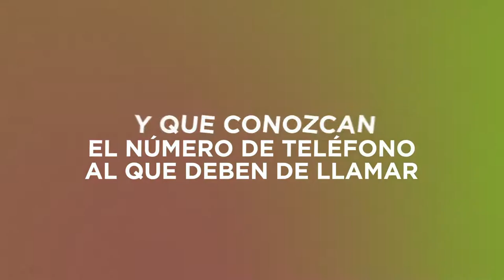Pide Municipio de Aguascalientes enseñar a menores de edad uso correcto de números de emergencia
La Coordinación Municipal de Protección Civil hace un llamado a los padres de familia a prepararse y que estos a su vez, orienten a sus hijos para saber cómo actuar en caso de una emergencia, es de suma importancia que los menores puedan identificar una situación de riesgo y que conozcan el número de teléfono al que deben de llamar para pedir ayuda.

A través de la campaña ¡Aguas, Ponte Listo y Cuídate!, se recomienda explicarles que deben mantener la calma y tratar de hablar con claridad para llamar a emergencias, los niños deben aprender lo siguiente:

Saber marcar un número de teléfono
Aprender los números de emergencia
Conocer su nombre completo para que puedan indicarlo a las autoridades
Conocer la dirección de su hogar, ya que se lo solicitarán al momento de la llamada
Debe de ser capaz de dar una breve descripción de la emergencia
La formación que se les debe dar a los menores de edad acerca de este tema debe estar acorde a su edad y haciendo especial énfasis en el uso responsable de estos números de emergencia y no hacer reportes falsos o bromas.

Se ponen a disposición de la ciudadanía los siguientes teléfonos de emergencias: 911, 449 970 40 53 Bomberos Municipales, o 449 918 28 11 de la Coordinación Municipal de Protección Civil.